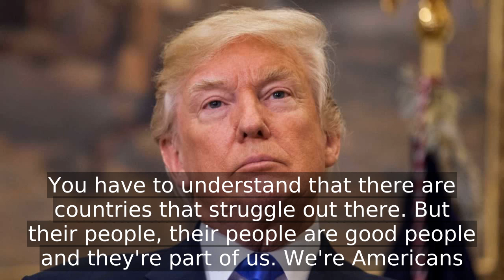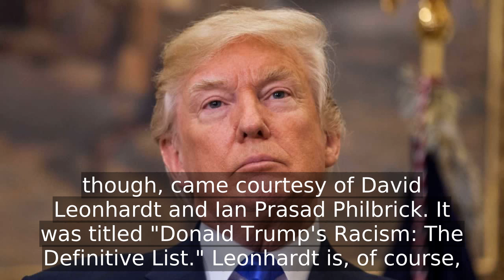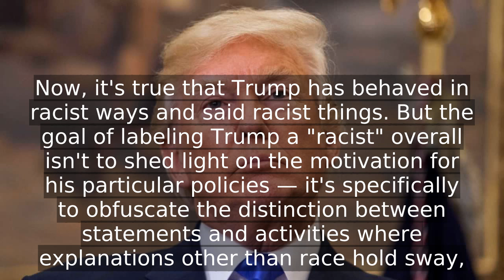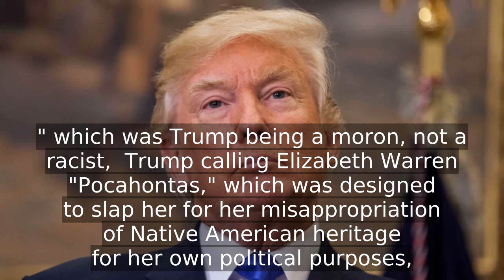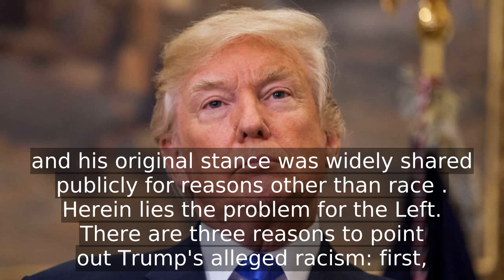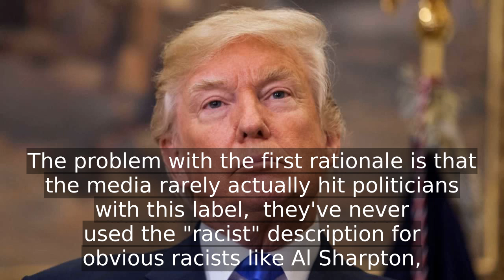The New York Times' Releases A 'Definitive List' of Trump's Racism - Here's The Big Problem.